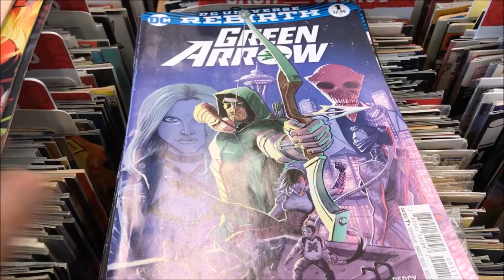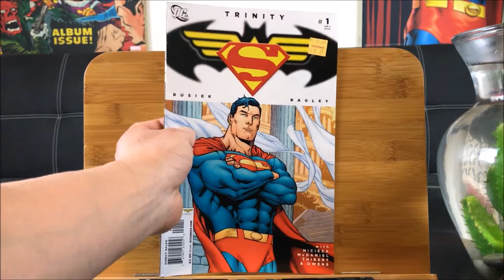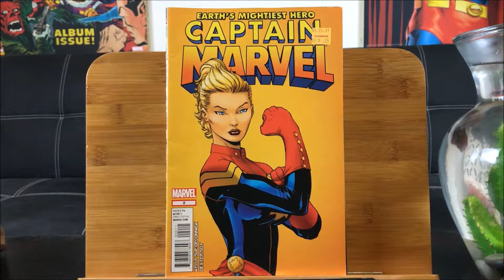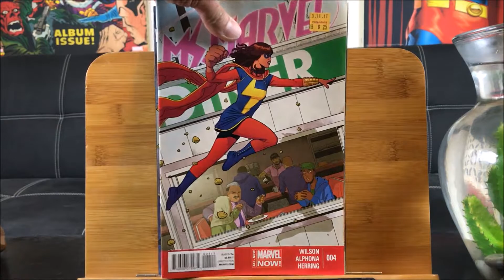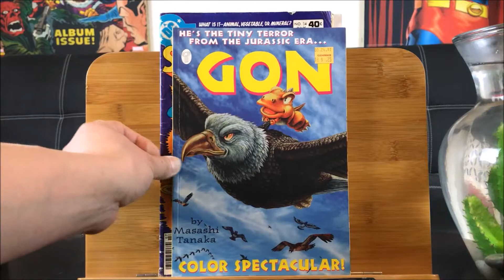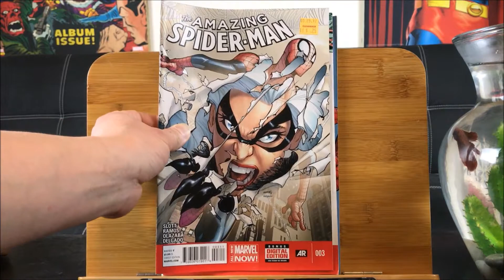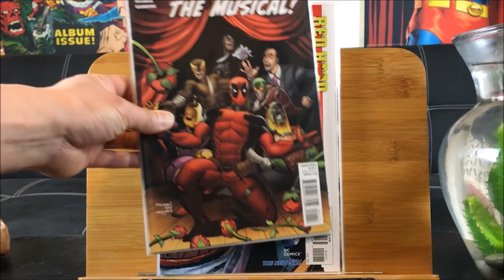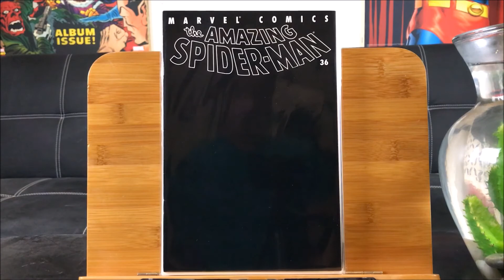Half Price Books Comic Book Haul 76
The 126ers - End of Summer